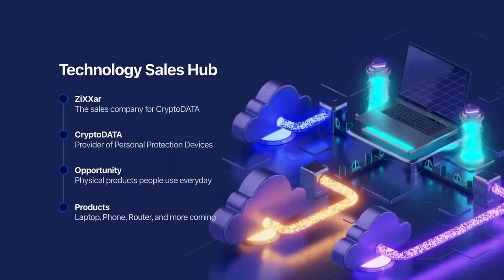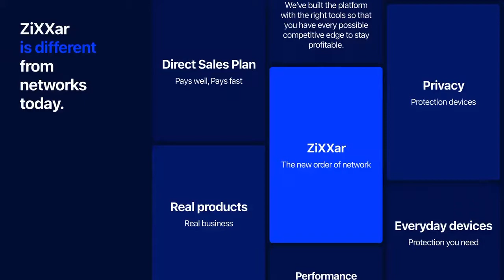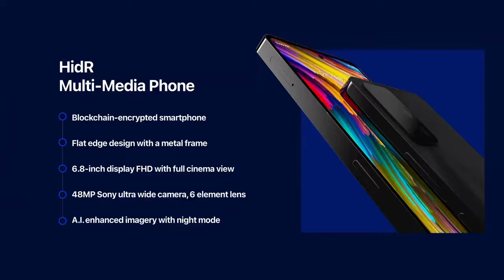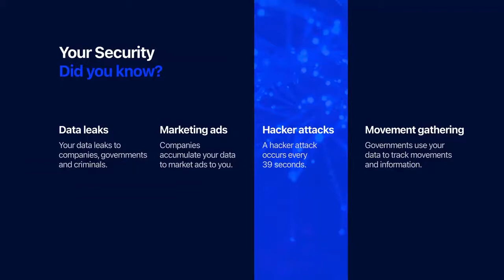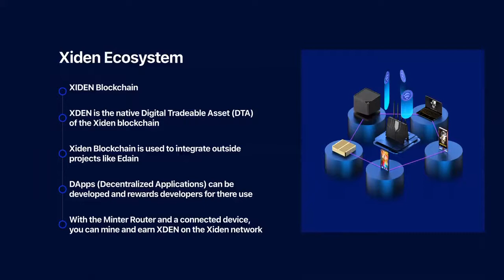ZiXXar Overview Presented by Howard Dell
ZiXXar Overview Snipped Howard Dell
Links to learn more.
• Introducing the products & services (saas): ===1) Hidr Smart Device ===2)The Minter Gaudian Router ===3:Decision Point-Analytical Software